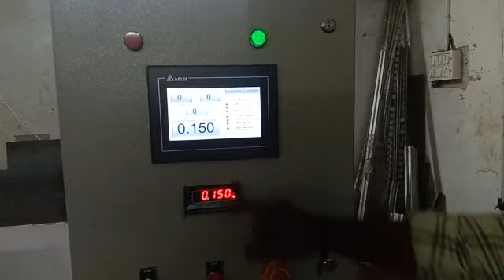Check Weigher and Loading Conveyor - Sniper|Mail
Conveyors Manufacturer in Chennai, We manufacture all kind of conveyors used in Industrial Automation, Assembly Line, Testing Line, Packing, Printing in all kind of Industries like Automotive, Electronics Manufacturing Service, FMCG, Injection Molding and Kitchen Equipments